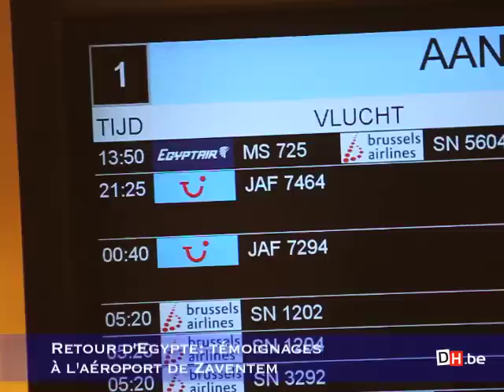Retour d'Egypte: témoignages à l'aéroport de Zaventem